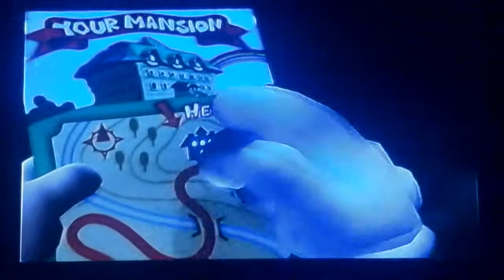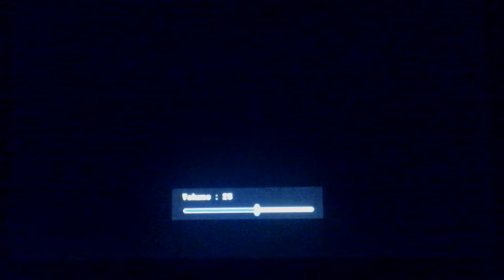M&Lpg17 Plays: Luigi's Mansion - Part 1/4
Okay everyone, here's part one of my Luigi's Mansion gameplay. I hope you like it.